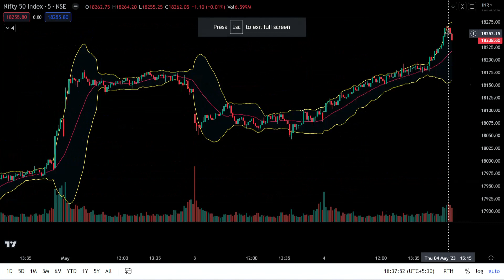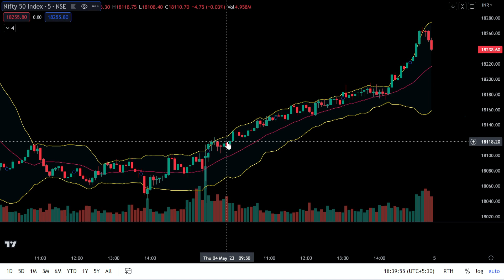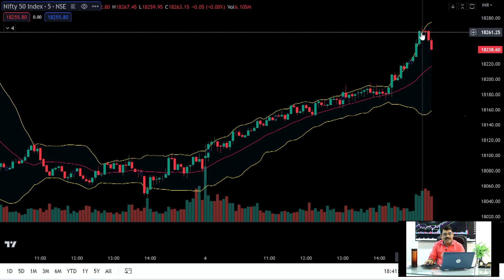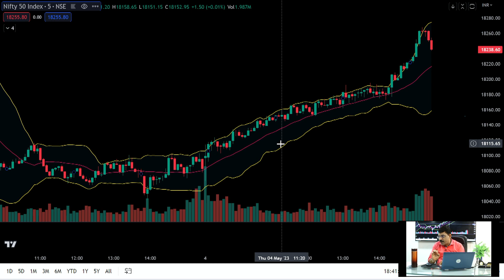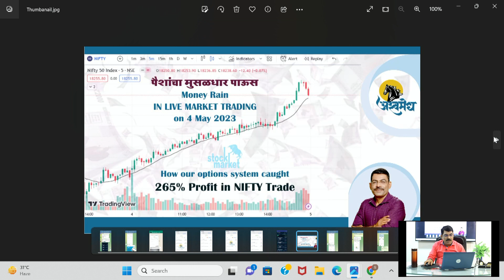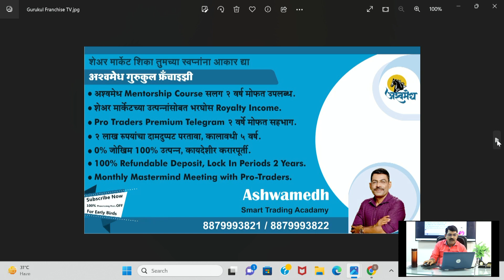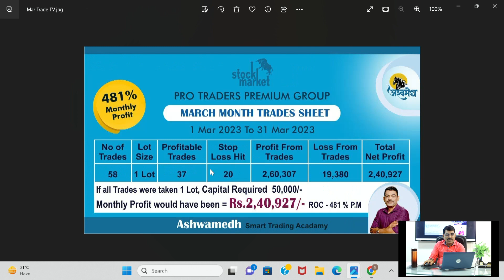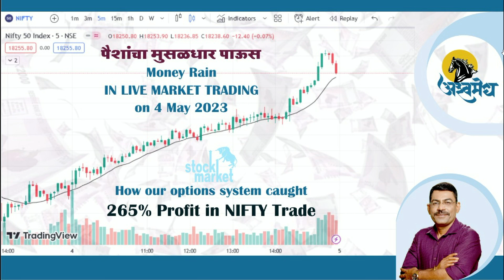Heavy Money Rain । Live Market Trading । satish Parab । Big Profit । option strategy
Live Market प्रशिक्षणात सामान्य लोकांना बक्कळ पैसे मिळवताना प्रत्यक्ष पहाण्यासाठी सदरचा व्हिडीओ शेवटपर्यत आवर्जुन पहा.
शेअर बाजारात सातत्यपुर्ण यश मिळवण्यासाठी सदरचा व्हिडीओ आपणास फायदेशीर ठरेल.
Live Market Trading विशेष प्रशिक्षण व free webinar साठी अधिकृत you tube Channel Link 👇🏻
शेअर मार्केटचे शास्त्रोक्त प्रशिक्षण व अधिक माहिती साठी आणि सहभागासाठी संपर्क साधा 👉 :- 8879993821/ 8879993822/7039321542